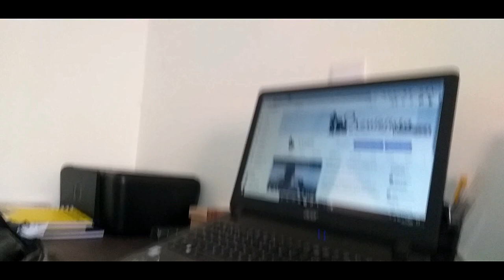Nivel a laser.Nivel laser 16 linhas completo com todos os assessorios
Faça nosso Curso de Importação de Ferramentas e economize na compra das suas ferramentas.

Neste vídeo vou te explicar como comprar o novo nivel a laser .
Nivel a laser bom e barato com preço inacreditavel, ótimo para profissionais da construção
Recursos:
- Saída de 4 lasers de linha 360 °
- Forme 10 linhas cruzadas cruzadas de laser (16 linhas)
- Pode ser fixado no piso, adesivos de parede e tetos, todos com espaçamento de 7 mm
- Tanto interno quanto externo, laser contínuo ou laser pulsado
- 3 °, nivelamento automático.  3 °, alarme sonoro.
- IP54 à prova d'água e à prova de poeira
- Um suporte de acessório bem projetado expande o uso do instrumento

Para adiquirir esta ferramenta acesse o site da Bangood no link abaixo:
3D 16 linhas 360 ° luz verde Auto Laser Nível
Cupom: BG65129